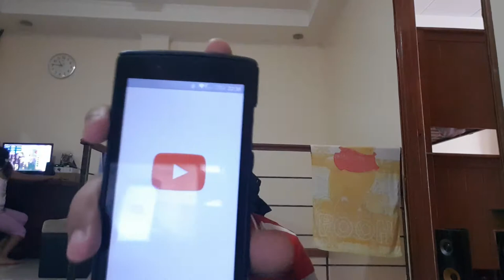Karaoke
Hh
Jj